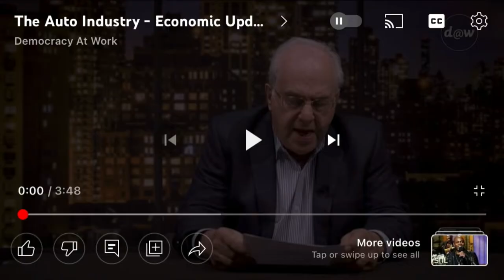Howard Hughes, The Most Interesting Billionaire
Correction, Hughes had around $500 Million, I misspoke.